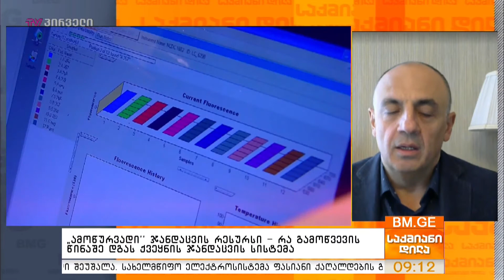"ამოწურვადი" ჯანდაცვის რესურსი - რა გამოწვევის წინაშე დგას ქვეყნის ჯანდაცვის სისტემა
„ჯანდაცვის სისტემის რესურსები ამოწურვადია რაც ყველაზე დიდი რისკია“ - ეს განცხადება გუშინ პრემიერ-მინისტრმა გიორგი გახარიამ გააკეთა.  მთავრობის მეთაურმა მოქალაქეებს მეტი სიფრთხილისკენ და პასუხისმგებლობისკენ კიდევ ერთხელ მოუწოდა და განაცხადა, რომ  საქართვლოში, ისევე როგორც მთელს მსოფლიოში დიდი ალბათობით ინფიცირებულების ზრდის ტენდნეცია გაგრძელდება.
რა რესურსი აქვს დღევანდელი მოცემულობიდან გამომდინარე ქვეყნის სისტემას?

სტუმარი: არჩილ მორჩილაძე - საქართველოს სამედიცინო ასოციაციების გაერთიანების აღმასრულებელი მდივანი